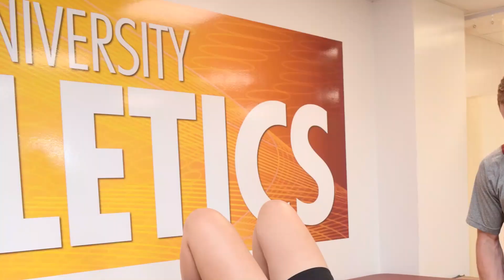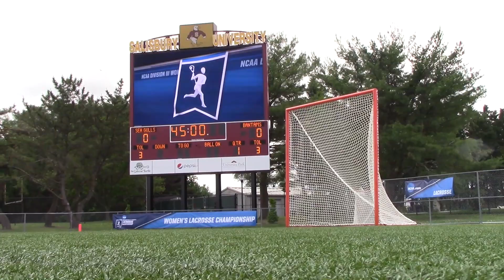Sea Gull Stadium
Aerial footage courtesy of WBOC 16.